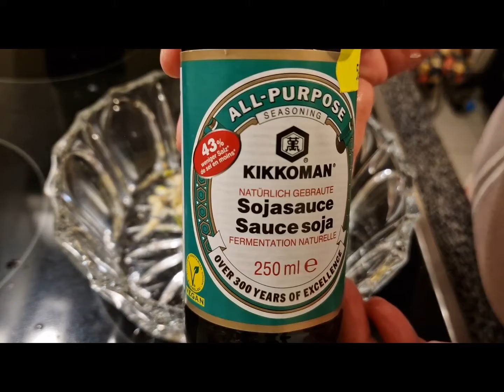Pan Grilled Pork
Pan Grilled Pork na may kasamang inihaw na talong. ❤️